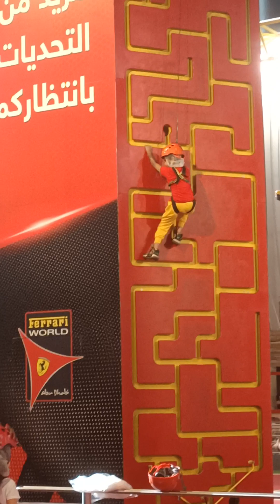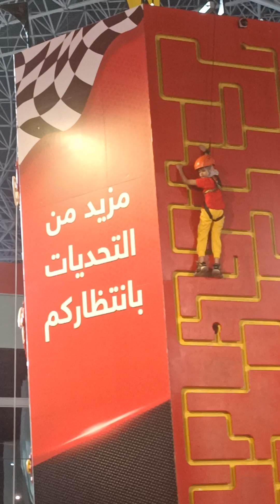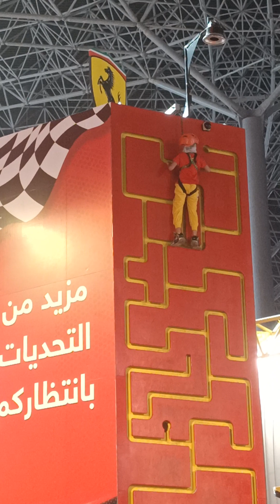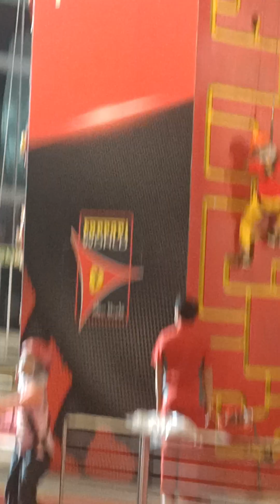At Abu Dhabi Farari World ,, Tiger feel scary (3)